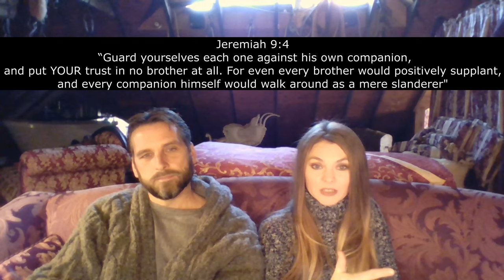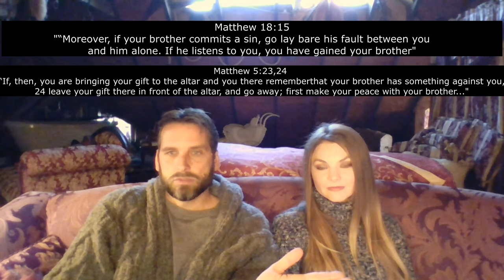"The witch hunt is over" ~ Victorian House Restoration Part 4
We discuss two examples of elder/publisher conversations, including the suspicions people have in the organization.  Part 4 of our ongoing Victorian Restoration. We also pick up another model T and our truck breaks down.